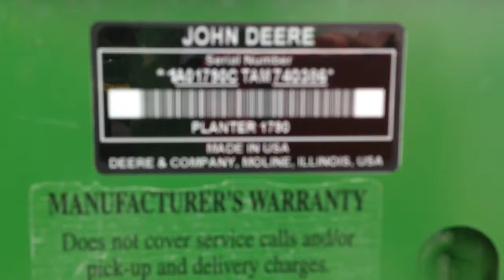2011 John Deere 1790